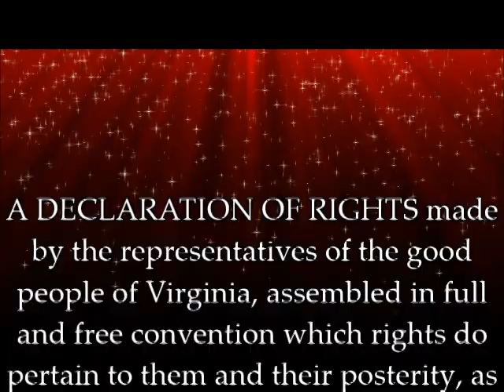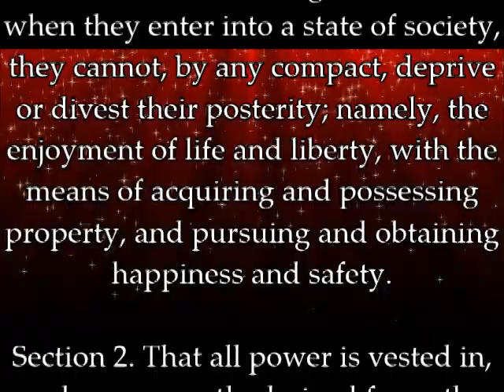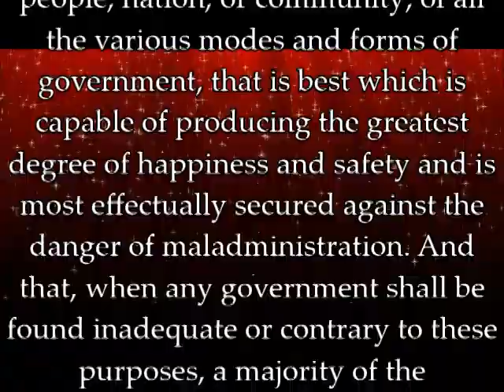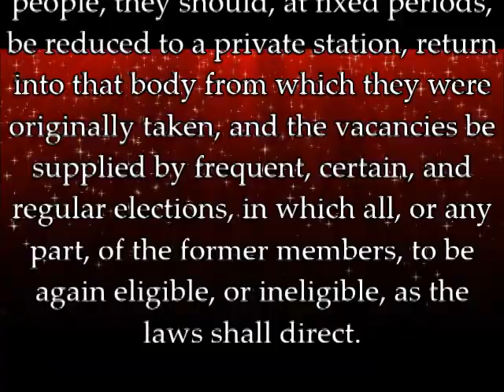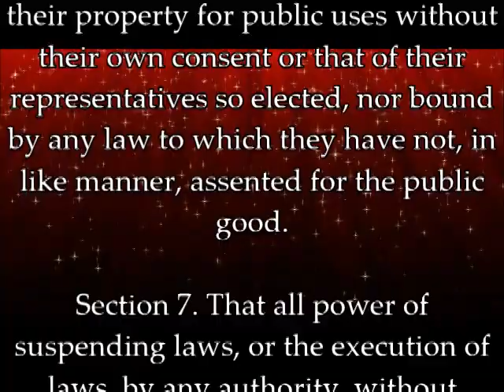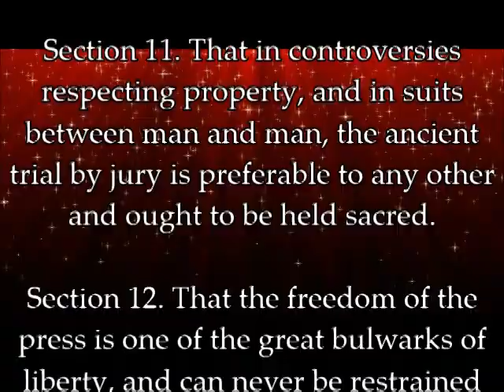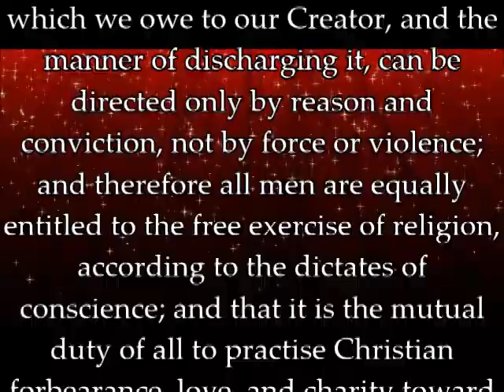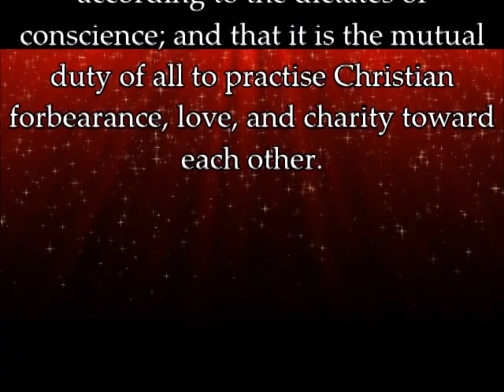The Virginia Declaration